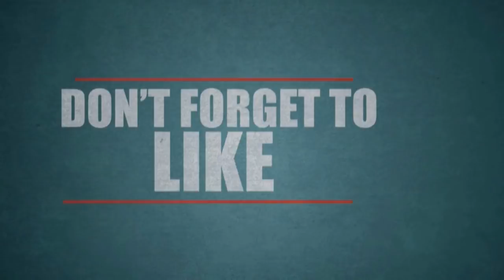பட்டப்பகலில் இளம்பெண் பலாத்காரம்: இளைஞனின் வெறிச்செயல்! வீடியோ எடுத்த மக்கள்